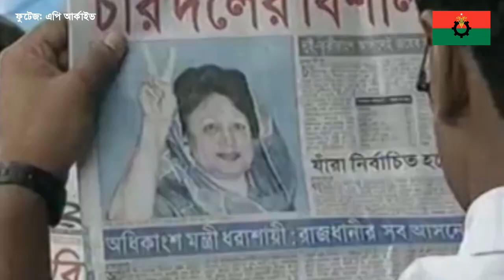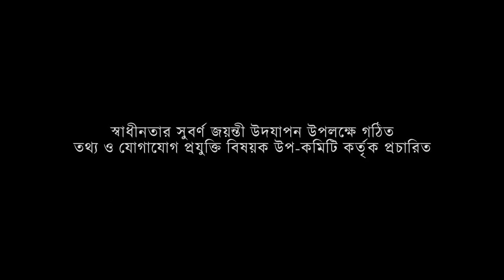শুভ জন্মদিন, গৃহকোণ থেকে বেরিয়ে জনতার মাঝে ঠাঁই নেয়া দেশনেত্রী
গৃহকোণ থেকে বেরিয়ে এসে জনতার মাঝে নিয়েছ যে ঠাঁই
কথা ও সূর: মাতিস হাসান
কণ্ঠ: মেজবাহ
পৃষ্ঠপোষকতা: মাহবুব আলম শাহ
প্রযোজনা: তথ্য ও প্রযুক্তি দপ্তর, বিএনপি